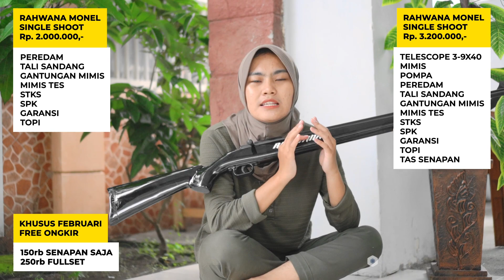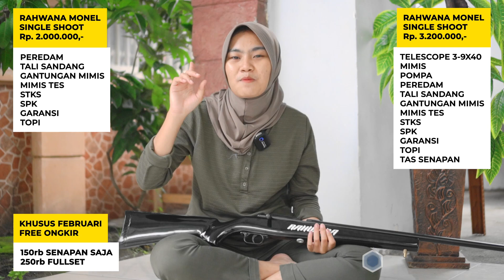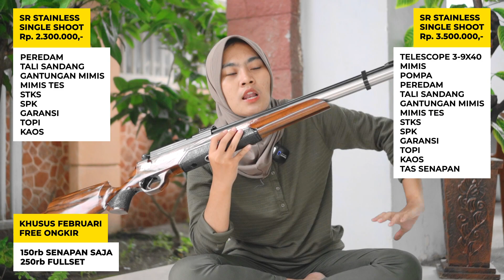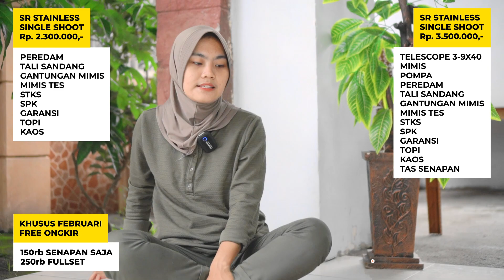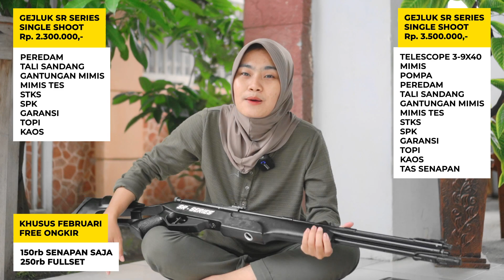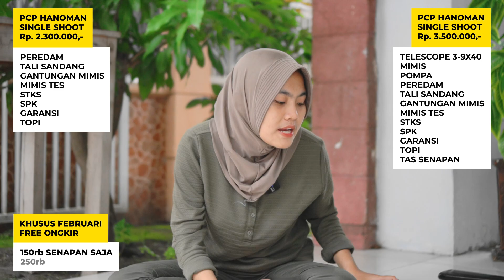URUTAN HARGA PCP SR SERIES UNTUK BIG GAME MULAI 2 JUTAAN!!!